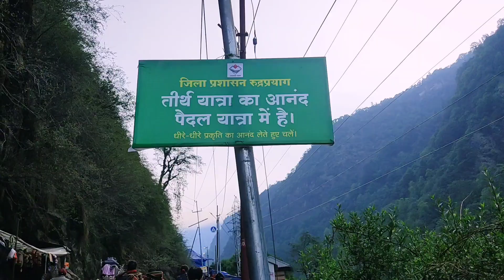Kedarnath Trek | Journey from Sonprayag to Kedarnath | Namo Namo | Mahadev Darshan | View & Nature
Watch beautiful nature views with namo namo ji shankara song and enjoy journey from sonprayag to kedarnath with detailed information. also share with friends and family members